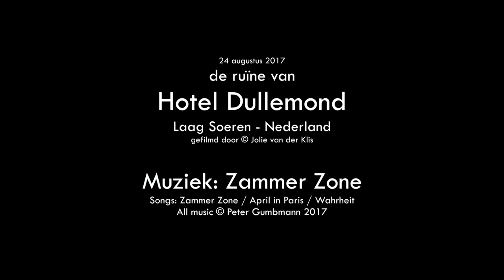Hotel Dullemond, Music Zammer Zone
Music © Peter Gumbmann - 2017 - Zammer Zone

Filmed at the ruins of Hotel Dullemond, 24 August 2017, Laag Soeren, Netherlands, raw footage plainly edited in Final Cut Pro by Jolie

Songs: Zammer Zone, April in Paris, Wahrheit

It is (was...? are the ruins still there..?) supposedly one of the few haunted places in The Netherlands.. To me it did not seem haunted, but there was a huge sense of sadness in these ruins... A man lost his first wife, together with their newborn child, and, only three months before the end of WWII, lost his life, as I found in archives.. afterwards, when I investigated the history of the Hotel...